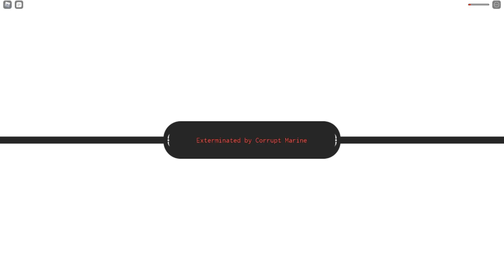EATING THE WEAKEST DEVIL FRUIT IN GRAND PIECE ONLINE...(THIS THING IS ACTUALLY BUSTED)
Recently made a Twitter, you should go check it out! I will be posting giveaways and even announcing events I plan on holding with my subscribers in the future!

Want access to my sacred Gaming Domain? Here's the discord where it all started...the beginning of KodakStan and the Finesse Squad! You can even find some of the Finesse Gang members speaking in voice chat or catch us gaming and recording a video!

I Finally made a ROBLOX Group with Roblox Merch! Join the group here and check out the catalog for your Finesse Squad Merch